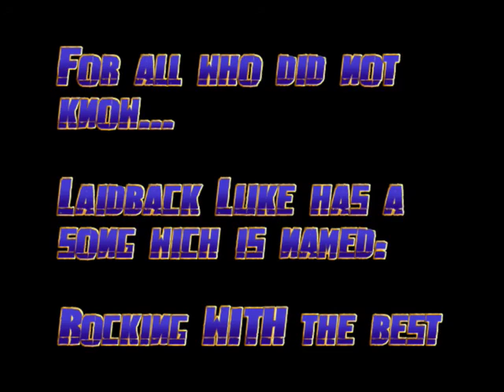D-One @ Tomorrowland 2009 ( Day 1 - Boom ): Laidback Luke ( Mainstage )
First & Short clip because of circumstances we've just arrived @ Tomorrowland and we wanted to take a look around first also and also hungry, and also other good dj's too go look to in the other tents